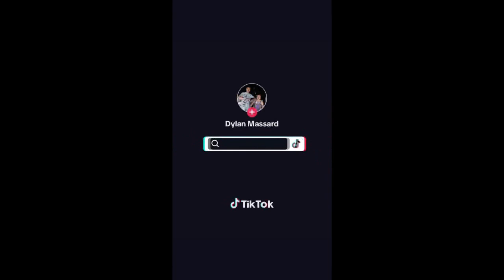Broken transforme les bouteilles cassées en oeuvres d'art